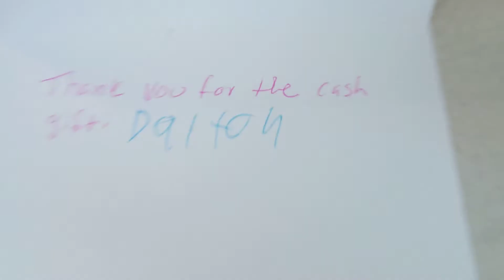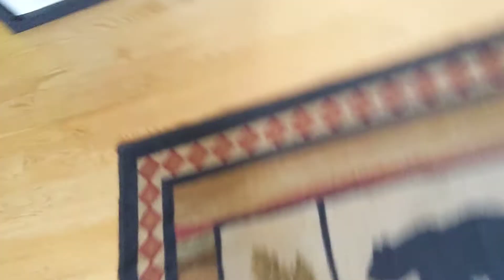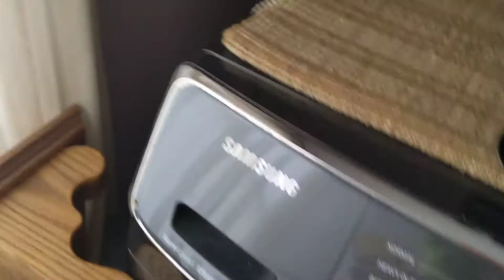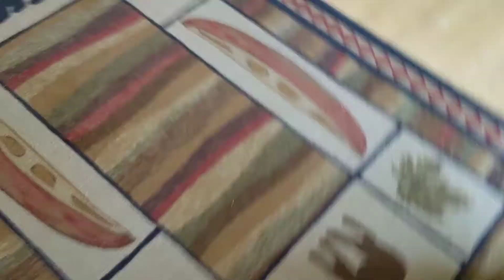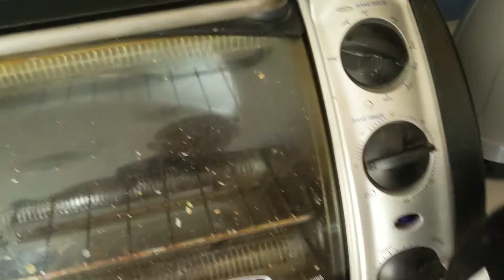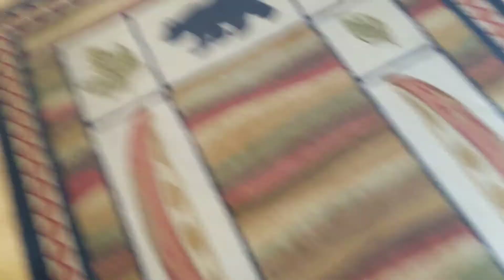Among us plush version 5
2 imposters among us... Dun dun dun!